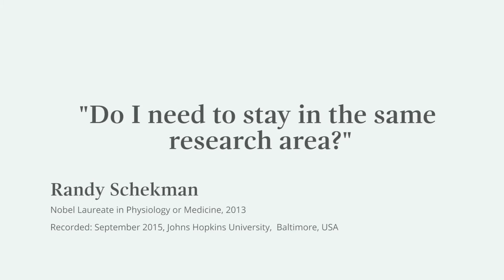"If you're not willing to gamble as a young person, you're never going to gamble" - Randy Schekman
Nobel Laureate Randy Schekman answers the question 'Do I need to stay in the same research area?'

Dr Schekman visited Maryland, United States, as part of the Nobel Prize Inspiration Initiative. He offered advice to young scientists, discussed his influential discoveries and explained his views on scientific publishing.